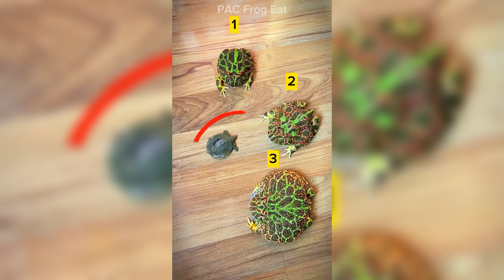a frog - pacman frog eat!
* we repost our shorts to creative new videos!

- Suggestions contents
- A Frog that ate a Frog can be eaten by a frog [ WARNING LIVE FEEDING ]
- African Bullfrog VS big Tarantula [ WARNING LIVE FEEDING ]
- Pacman Frog VS Octopus [ WARNING LIVE FEEDING ]
- 1 Frog VS 40 Hamsters [ WARNING LIVE FEEDING ]
- Mudnight Escape of the Round Frog .
- Giant Squid Attacks Surfboard!

- feeding african dwarf frogs
- american bullfrog feeding
- south american horned frogs
- Goliath frog
- biggest frog in the world found alive
- Red-eyed tree frog
- rescue of the eyed tree frogs
- japanese common toad

a frog eating a bee, a frog eats a girl.